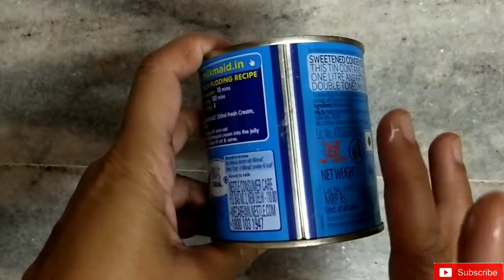पुराने कैन का अनोखा प्रयोग| देख कर हो जाएगे हैरान| best use of old and waste tin and aluminum cans.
Hello
Here I'm with another video
In this video I'm gonna show you the best use of old paint cans. yes that old tin and aluminum cans which we all have as a waste and I'm using that waste cans in this video.
It's really interesting and useful...So watch till the end.
And the result came out as nobody expected.
No one can say that it's homemade.🤩